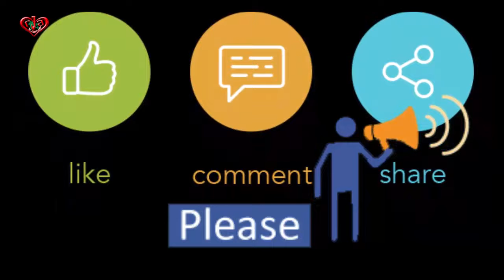Natok Sub let er Recording Sheshe | Tasnim Anika